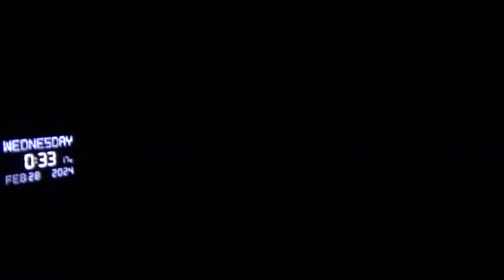16861，屁股上皮肤有水肿（贵州、云南、广西大火只局限在地表以上，不影响土壤）